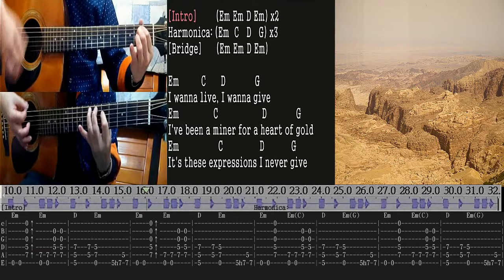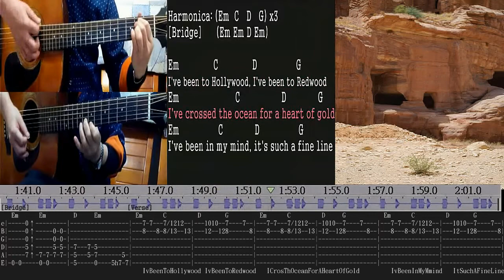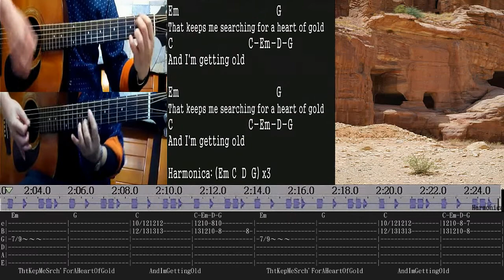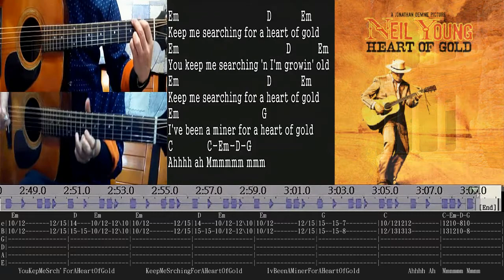Heart Of Gold (Neil Young) - Lyrics + Guitar Lesson + Chords + solo + Tab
How to play Heart Of Gold by acoustic guitar.

二月天-FebDays Band
Vocal:  Roy Tien     老黑-田臨斌
Guitar: Michael Din 阿丁-吳賢明

Lyrics + Chords:
[Intro] (Em Em D Em) x2
Harmonica: (Em C D G ) x3
[Bridge] (Em Em D Em)

Em C D G
I wanna live, I wanna give
I've been a miner for a heart of gold
It's these expressions I never give

Em G
That keeps me searching for a heart of gold
C C-Em-D-G
And I'm getting old
Em G
Keep me searching for a heart of gold
C C-Em-D-G

I've been to Hollywood, I've been to Redwood
I've crossed the ocean for a heart of gold
I've been in my mind, it's such a fine line

Em D Em
Em D Em
You keep me searching and I'm getting old
Em D Em
Em G
C C-Em-D-G
Ahhhh Ah Mmmmmm Mmmm